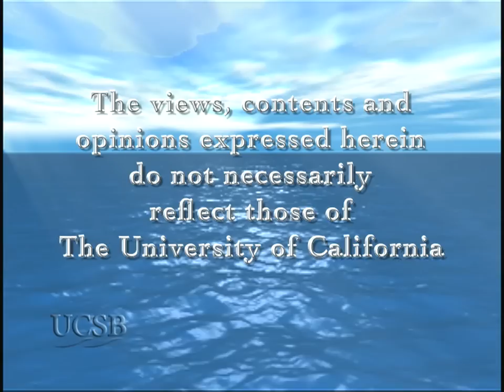An Evening with Karen Armstrong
One of the world’s leading commentators on religious affairs, Karen Armstrong discusses the intersection of religion and secularism in contemporary life. She explores the ideas that Islam, Judaism and Christianity have in common and their effect on world events. [8/2010] [Show ID: 18580]

More from: Ethics, Religion and Public Life: Walter H. Capps Center Series